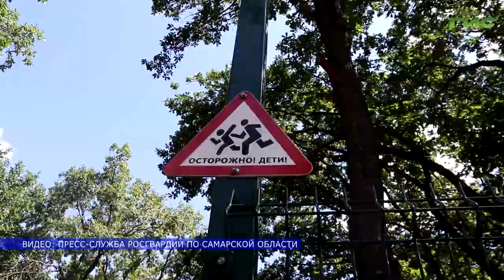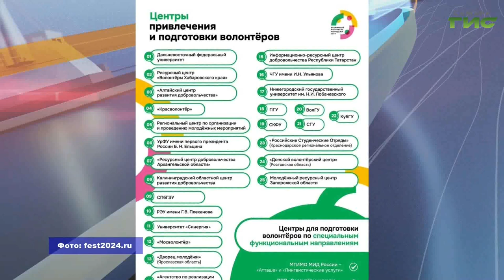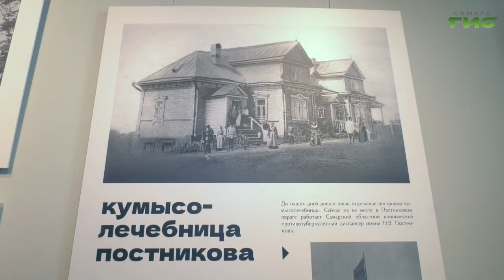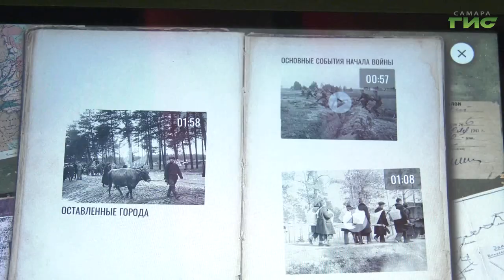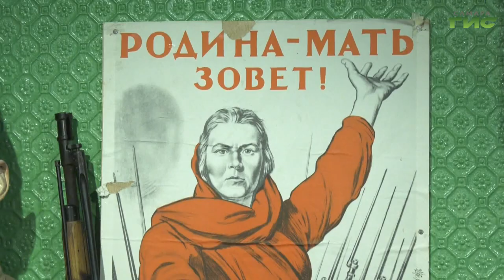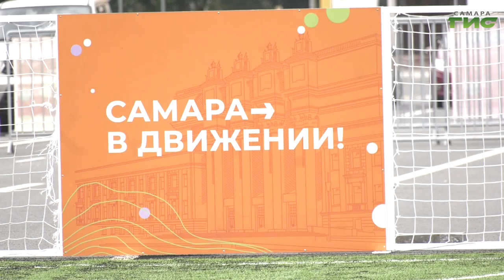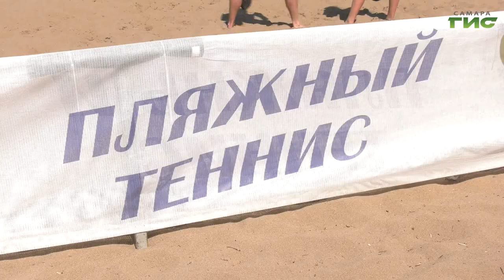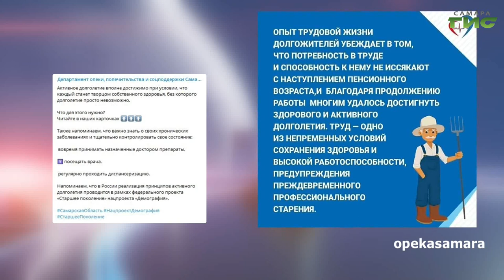"События" от 21.07.2023 (вечер)